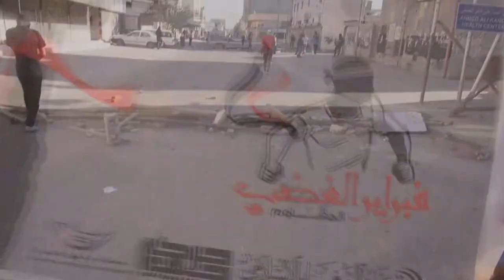مسيرة في النويدرات عصراً للمطالبة بإسقاط النظام بالذكرى الثالثة للثورة في البحرين 14/2/2014